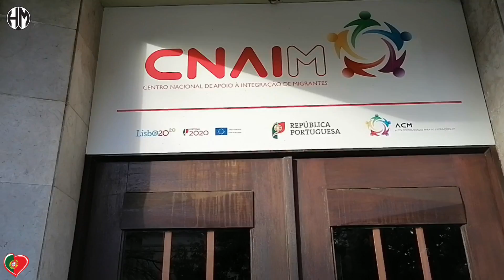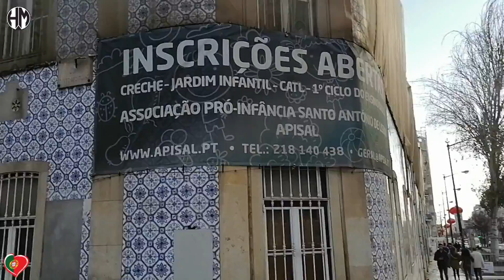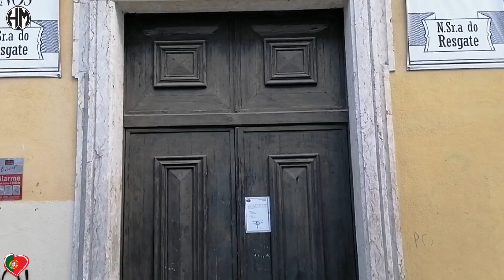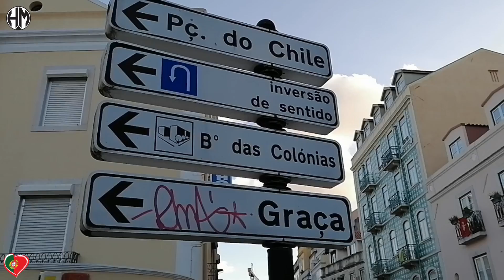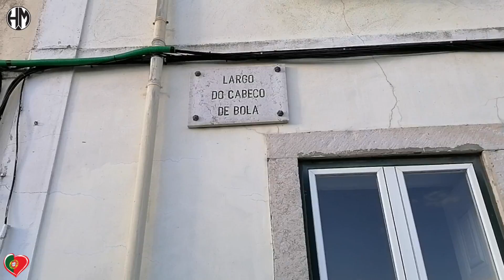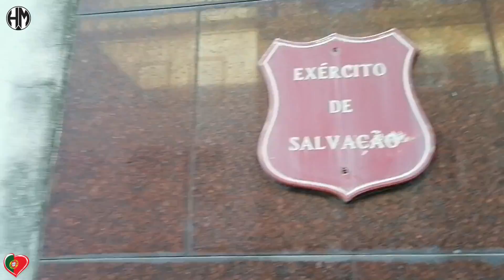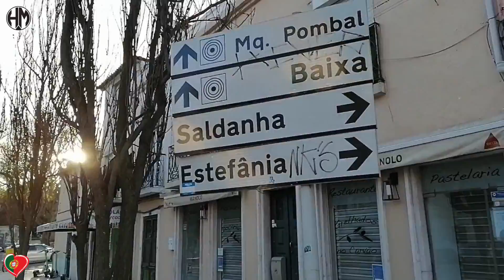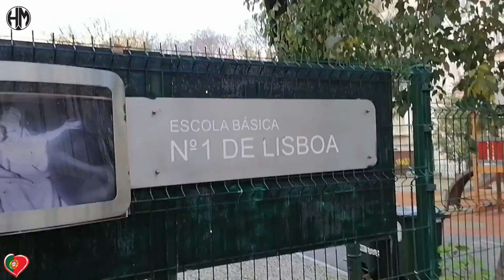ANJOS - PORTUGAL LISBOA